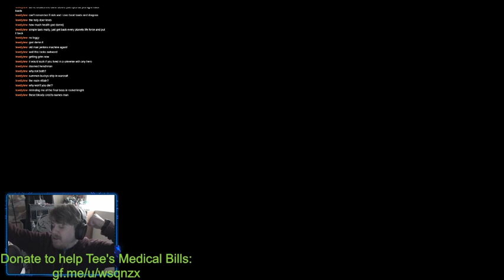Arcade Rabbit: Bucky O'Hare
This time, with zero angst!